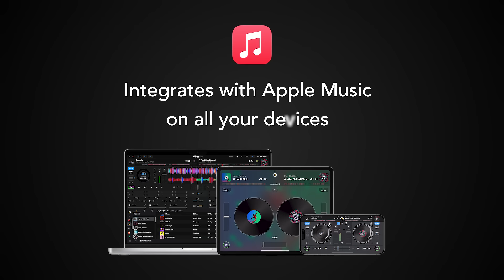Introducing djay for Apple Vision Pro – featuring integration with Apple Music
djay for Apple Vision Pro has officially arrived, and we’re about to significantly change the way you experience and interact with the music you love. To usher in this new dimension in DJing, we’ve completely reimagined and redesigned our award-winning djay app, specifically for the capabilities of the Apple Vision Pro.

A ground-breaking spatial interface and intuitive gesture controls take you beyond the realms of traditional DJing and into stunning immersive environments that react to your every mix. And with official integration with Apple Music, a catalog of over 100 million songs awaits, making sure that your favorite music is always at your fingertips.